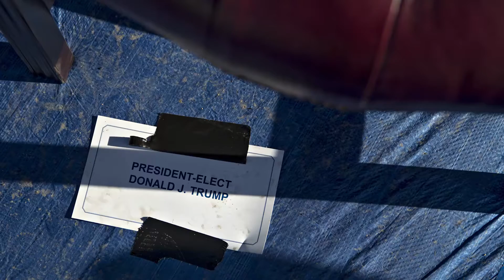Former DHS secretary breaks down inauguration security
Michael Chertoff, former secretary of Homeland Security, explains inauguration security and gives some advice for those that may be attending.